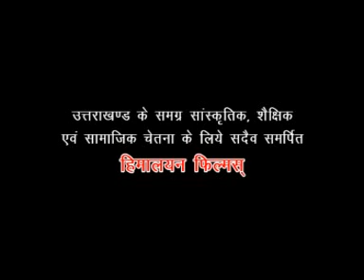Debtaun Ka Thau (Video) | Kishan Mahipal | Latest Uttarakhandi (Garhwali) Song | Himalayan Films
𝐓𝐢𝐭𝐥𝐞 - Debtaun Ka Thau | Kishan Mahipal | Latest Uttarakhandi (Garhwali) Song | Himalayan Films

आप सभी श्रोताओं का हमारे यूट्यूब चैनल (𝑯𝒊𝒎𝒂𝒍𝒂𝒚𝒂𝒏 𝑭𝒊𝒍𝒎𝒔) पर हार्दिक स्वागत है🙏🙏
हमारे यूट्यूब चैनल का उद्देश्य उत्तराखंड की लोक संस्कृति को संरक्षित करना है, इस YouTube चैनल के माध्यम से हम आपको अपनी देवभूमि उत्तराखंड की लोक संस्कृति से परिचित कराएंगे और उत्तराखंड के लोक गायकों को एक अच्छा मंच प्रदान करने का प्रयास करेंगे। हम आपको उत्तराखंड की सभी जनजातियों के लोक गीतों से परिचित कराएंगे।

●●▬▬▬▬▬▬▬▬▬▬▬▬▬CREDITS▬▬▬▬▬▬▬▬▬▬▬▬▬●●

►Song: Debtaun Ka Thau
►Album: Ae Janu Rey
►Singer: Kishan Mahipal
►Lyricist: Kishan Mahipal
►Composer: Sanjay Kumola
►Label: Himalayan Films
►Publisher: SP Brothers

NOTE:
This content is Copyright to *"Himalayan Films"* . Legal action will be taken against those who violate the copyright of the following material presented.

📢 Listen Your Favorite Song on Various Music ♪ Platforms

🎵Wynk lıllılı.ıllı.ılılıı
🎵Gaana lıllılı.ıllı.ılılıı
🎵JioSaavan lıllılı.ıllı.ılılıı
🎵Hungama lıllılı.ıllı.ılılıı
🎵Amazon Music lıllılı.ıllı.ılılıı
🎵anghami lıllılı.ıllı.ılılıı

*Himalayan Films*

●●▬▬▬▬▬▬▬▬▬▬▬▬▬POPULAR UPLOADS▬▬▬▬▬▬▬▬▬▬▬▬▬●●

► Channel - *Himalayan Films*